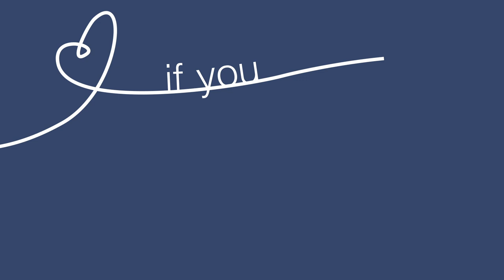Pennies From Heaven Lyric Video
Project done for my motion graphics class! This music does not belong to me.
check out some of my other work at abbyhubbardcreative.com